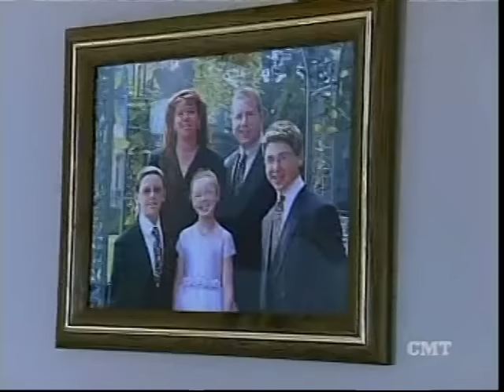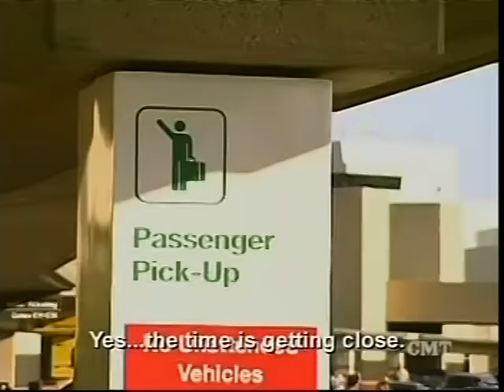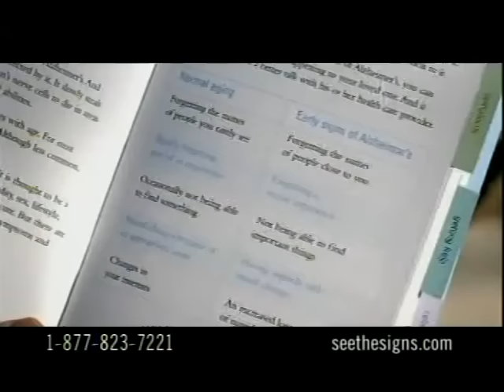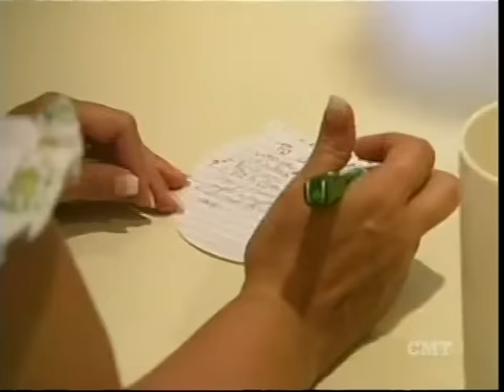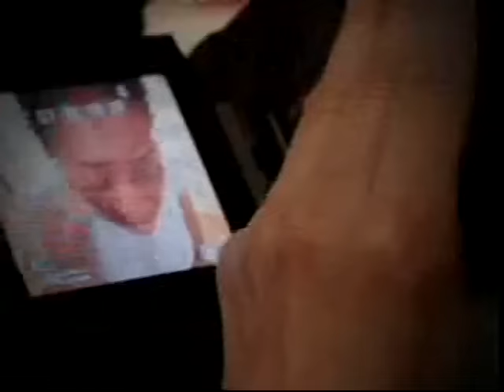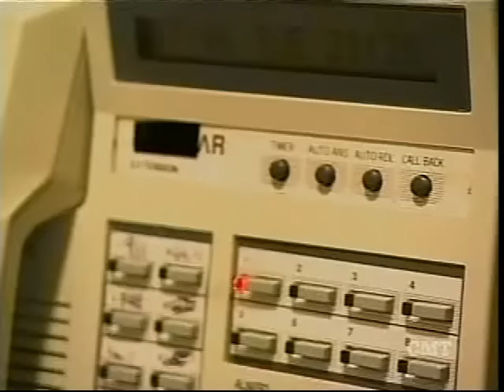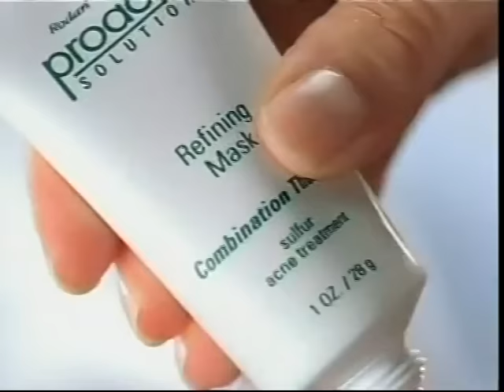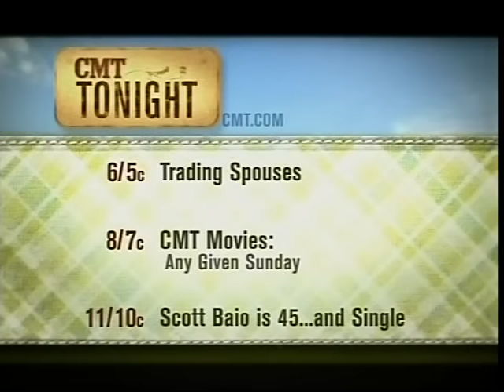Trading Spouses Donaho/Messina Part 1